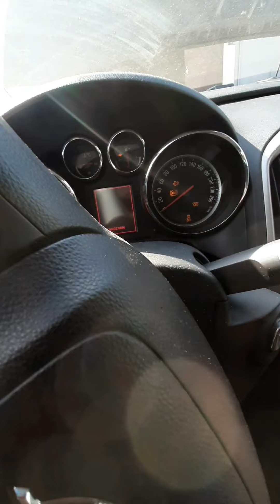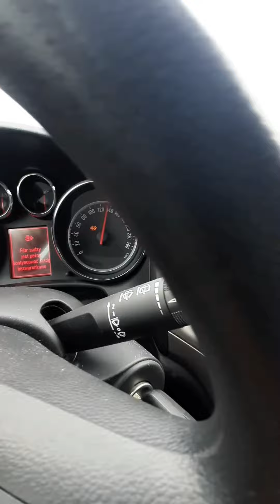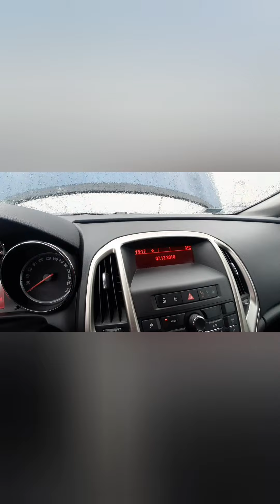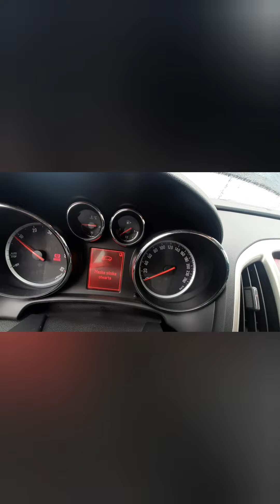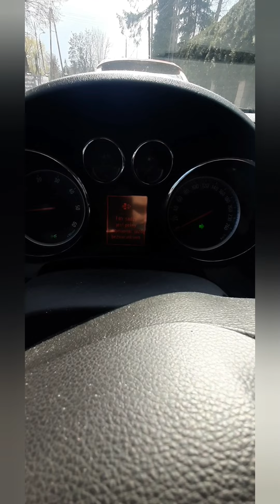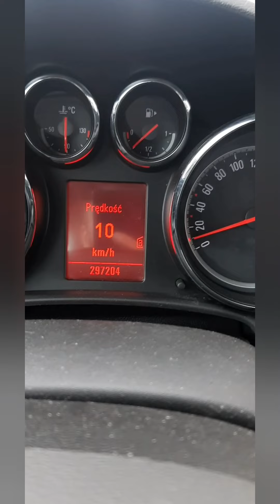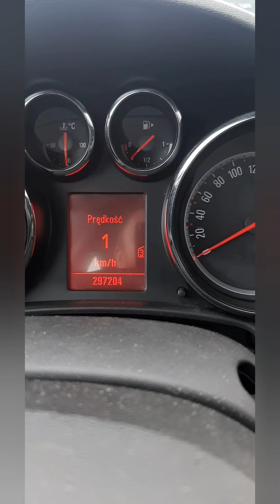Чистка PDF випалка фільтру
РАБОТА И ПОБЫТ В ПОЛЬШЕ

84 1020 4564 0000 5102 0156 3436
Oleksandr Bidylo